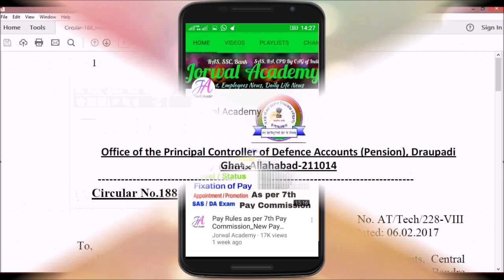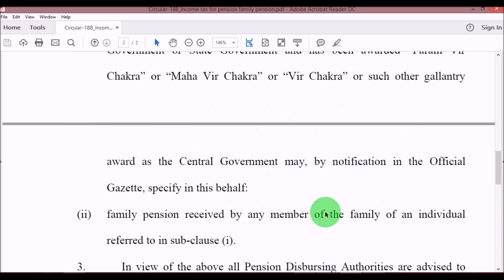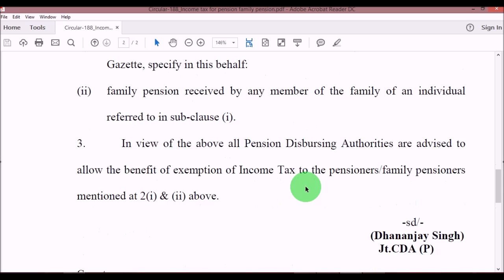No Income Tax on Pension/ Family Pension received with Gallantary Award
वीरता पुरस्कार के साथ मिली पेंशन और फॅमिली पेंशन पर नहीं लगेगा आय कर ||
No Income Tax deduction on Pension of  Family  Pension received with Virata Award.